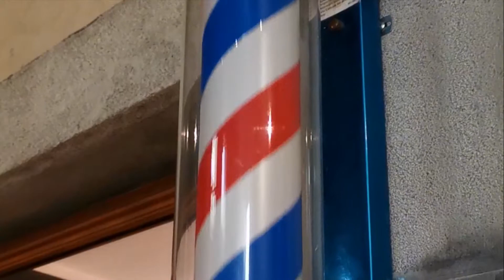Mirakolo - Ljubljana 2019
Mirakolo auf Balkantour!

Gregor Krtschek - Trompete
Amin Mokdad - Saxofon
Dustin Persson - Schlagzeug
Tom Gasser - E-Bass